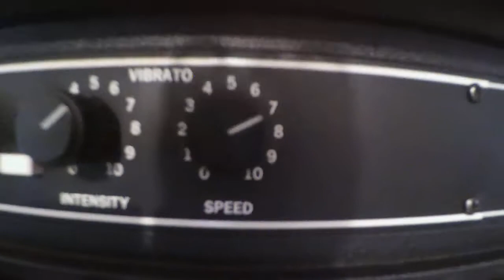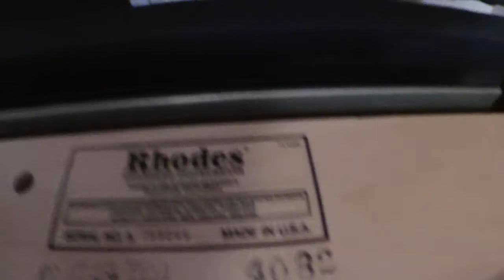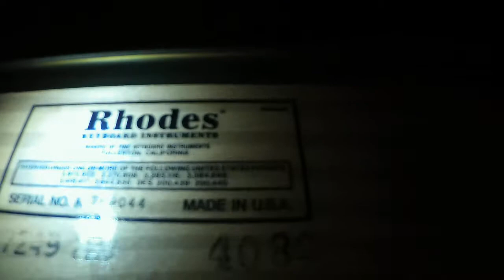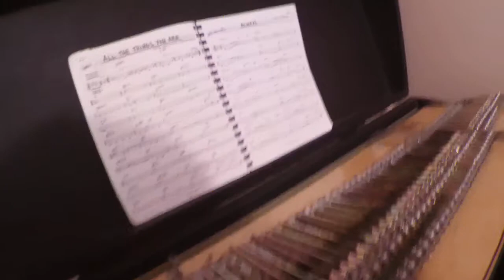ZOOM0043 All The Things You Are By Kerns And Hammersstien covered by Mike Lupinetti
This video is for the person at Vintage Vibe so he can tell me what model this suitcase Rhodes is and maybe point out a few things that are wrong with it Mike